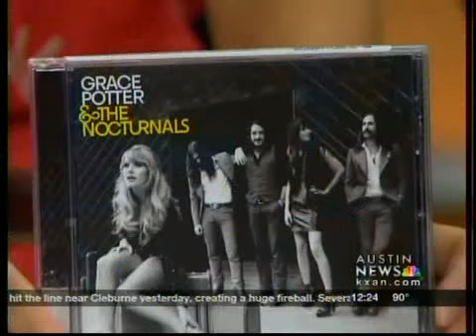New Music Tuesday